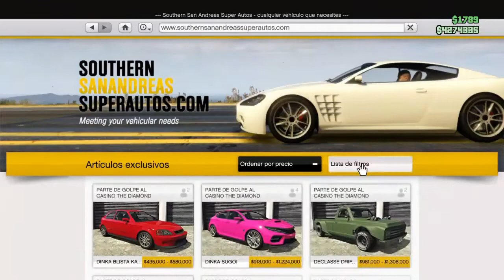Como Hacer El Auto De Toretto En GTA V Online Facil Y Barato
Bienvenidos amigos a un video sobre como hacer el coche de Dominic Toretto en GTA V Online muy facilmente y sin gastar demasiado dinero, para todos a los que les gusta Rapidos y Furiosos les traigo este video, ademas esta bueno presumir el tener coches de Rapidos Y Furiosos en GTA V Online xd gracias por ver y suscribete para mas contenido similar :3